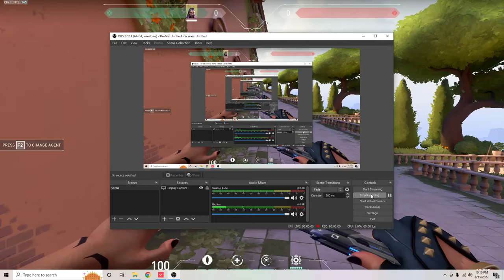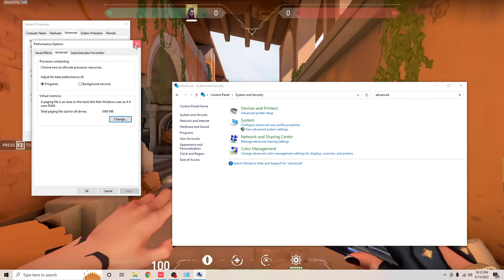How To Fix Stuttering/Rubberbanding in VALORANT! (2024)